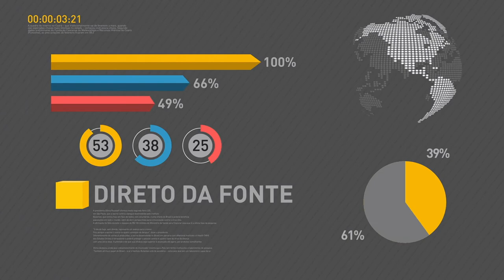Michel Temer fala sobre programa de concessões a investidores russos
REPÓRTER NBR 15H - 20.06.17: Presidente Michel Temer viajou para a Rússia, onde participa de uma série de compromissos oficiais. Temer discursou em evento para investidores russos, onde falou sobre o program de concessões. E mais: o presidente em exercício, Rodrigo Maia, participou de missa em homenagem o jornalista Jorge Bastos Moreno.